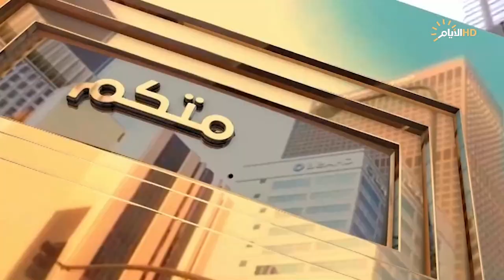برنامج بخدمتكم، حلقة خاصة بدائرة الحماية الاجتماعية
بخدمتكم مع حازم الحربي
علاء كامل/ مدير قسم البحث الاجتماعي في دائرة الحماية الاجتماعية